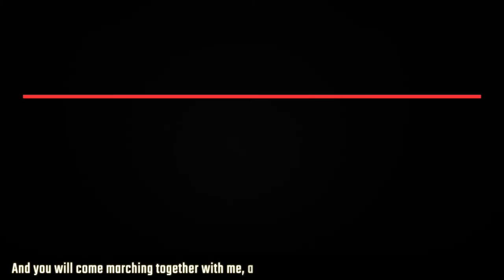Unions Fight to Save South African Airways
The Spokesperson of the National Union of Metalworkers of South Africa, Phakamile Hlubi-Majola, talks about the ongoing struggle to ensure that the national carrier, South African Airways, can be saved. She explains why the unions have stridently opposed a plan to 'rescue' the airline presented by Business Rescue Practitioners and questions the logic of the plan. She also details the proposals the unions are putting forward to make sure that the airline and its employees' interests are safeguarded.